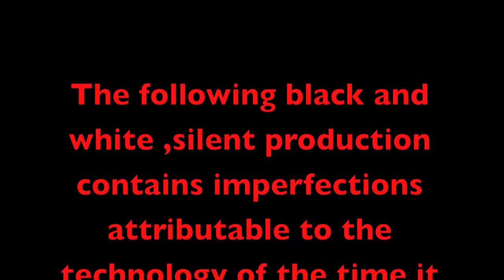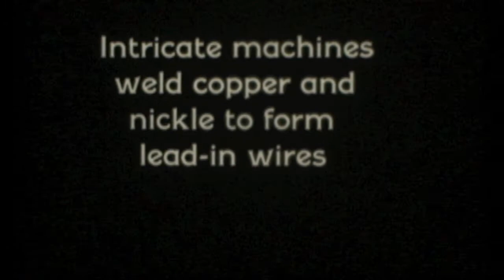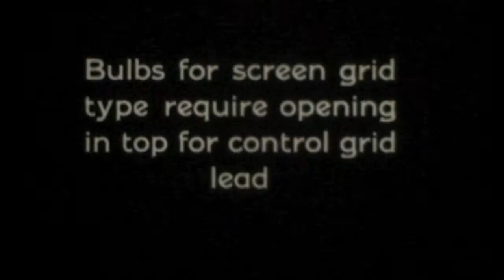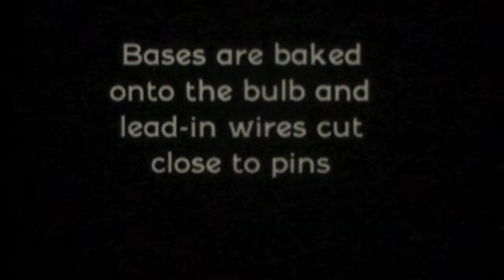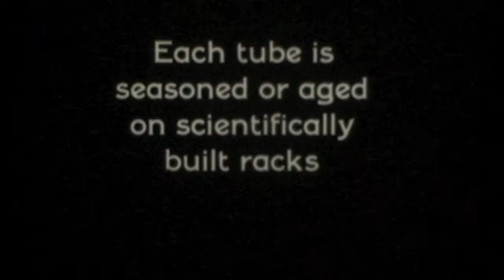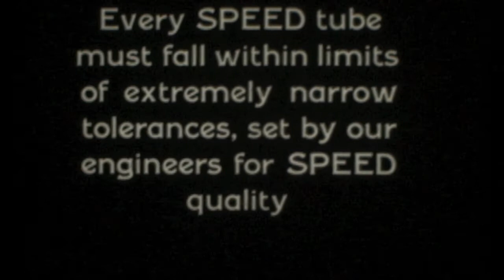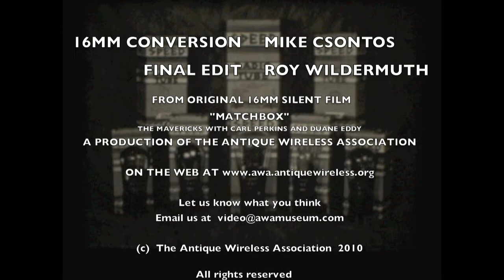SPEED TUBES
BLACK AND WHITE 20'S FILM OF THE MANUFACTURE OF "SPEED" RADIO TUBES. SET TO THE MUSIC OF CARL PERKINS AND DUANE EDDY